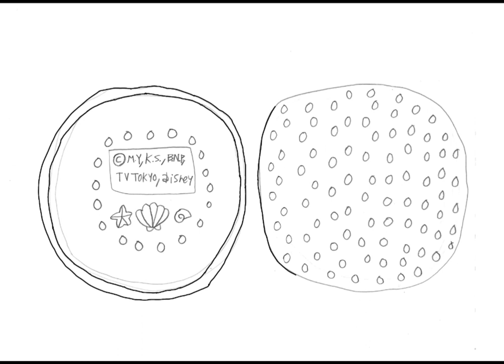2022 - How to draw Dororo from Keroro Gunso (The Little Mermaid Parody) - Copyright Page (Reupload)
This is my reuploaded video of my future Little Mermaid parody student animated tutorial film, made on December 9, 2022, about how to draw a cute Dororo from Sergeant Keroro anime in Disney's The Little Mermaid parody as a copyright page.

Reference Links:
Cute Dororo: